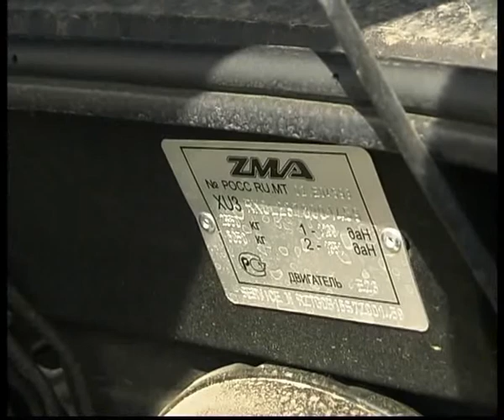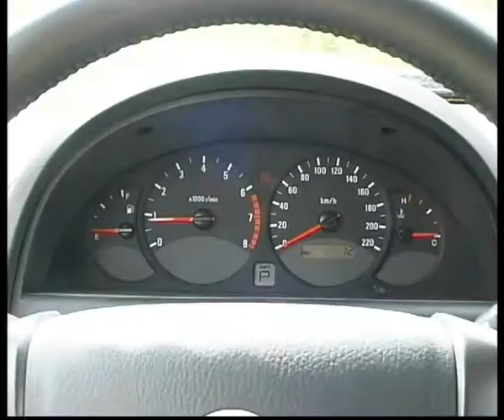ssang youn rexton.flv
Челейкин Ssang Youn Rexton .